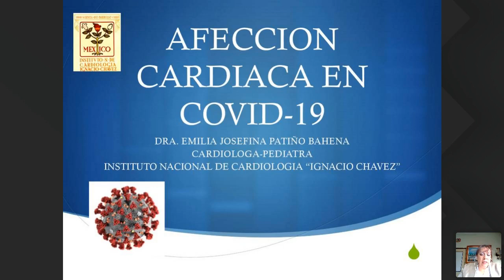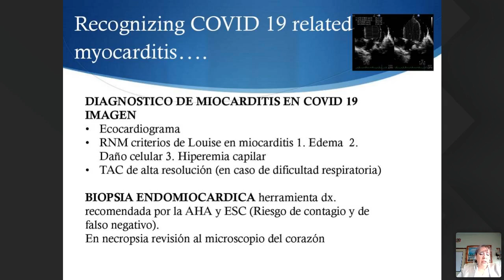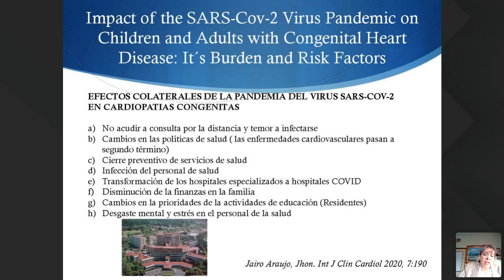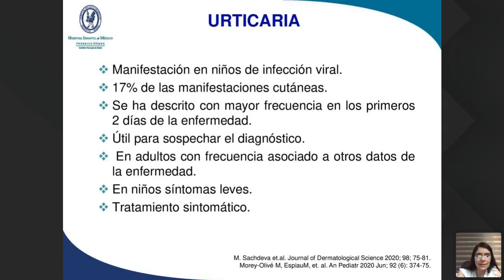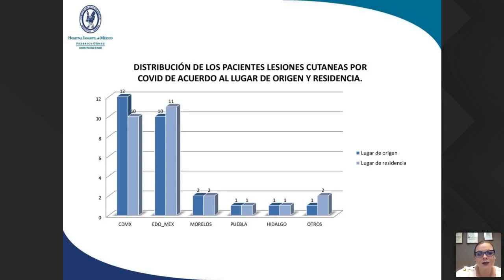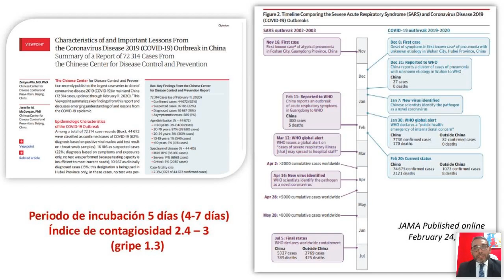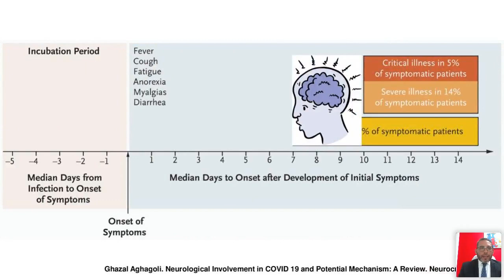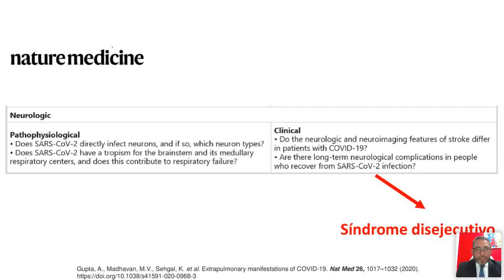5ta Sesión / Curso "COVID-19 en Pediatría"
2 de septiembre del 2020
*Dra. Emilia Patiño Bahena - "Afección cardíaca en COVID-19"
*Dr. Michel Gutiérrez Ceniceros - "Afección neurológica y COVID-19"
* Dra. Mirna Toledo Bahena y Dra. Adriana Valencia Herrera - "Manifestaciones dérmicas en el paciente con COVID-19 y casos clínicos"